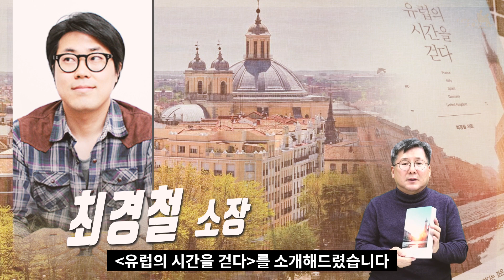중세에서 현대까지, 유럽의 시간을 걷다